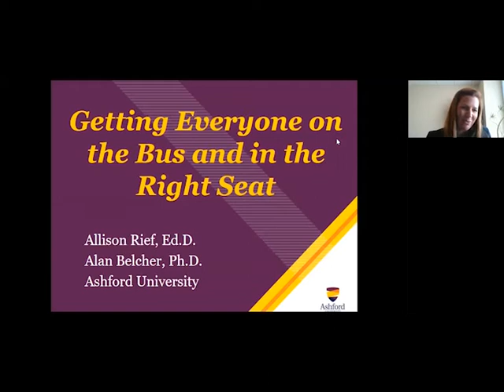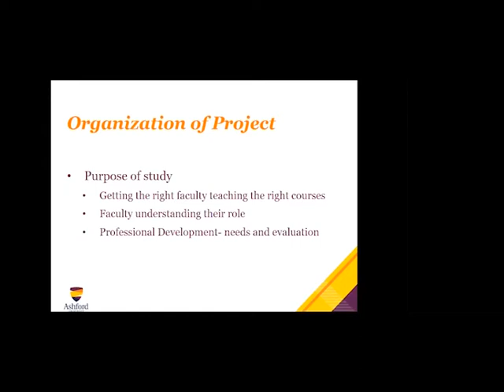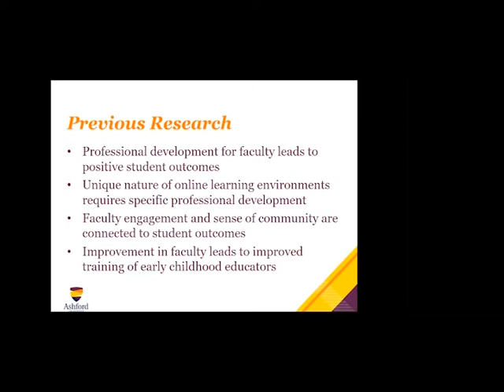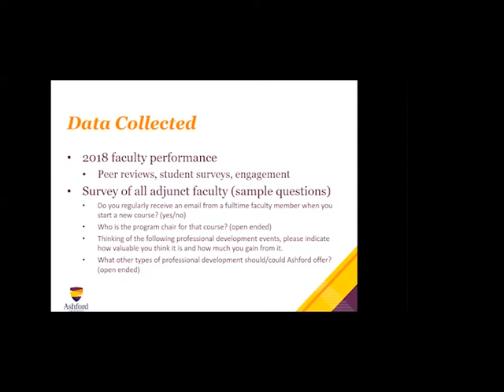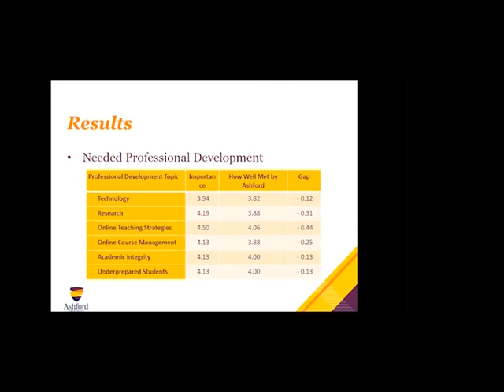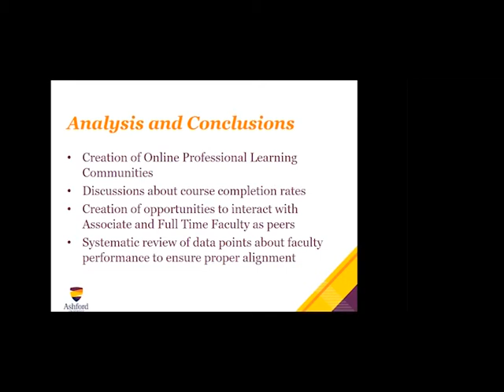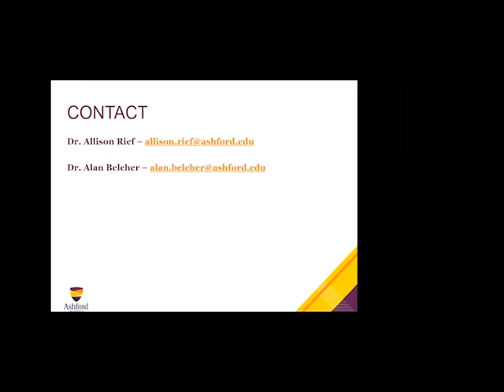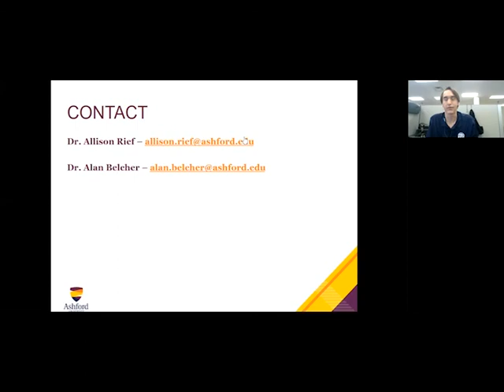TLC19 | Getting Everyone on the Bus and In the Right Seat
Event: TLC 2019